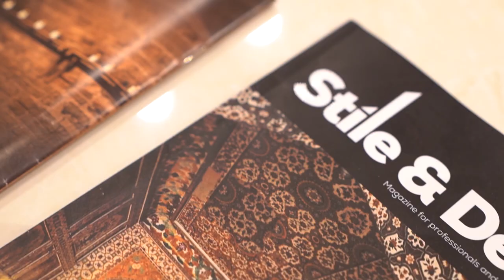S-Tile Design Studio